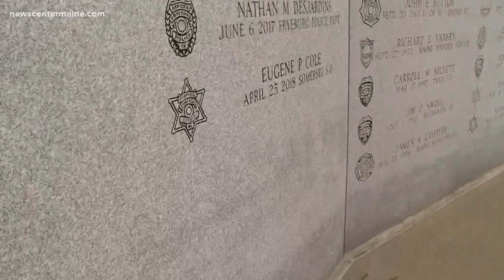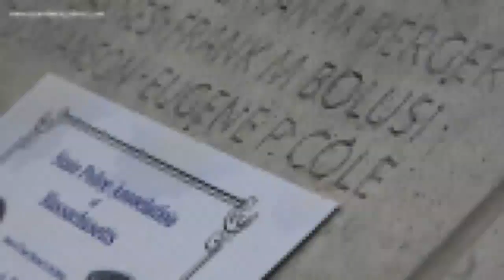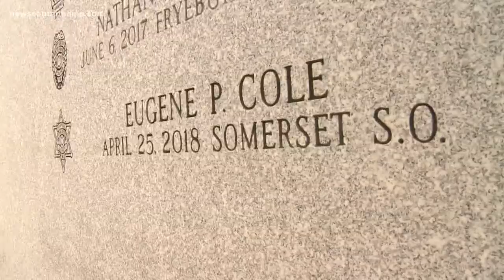Cpl. Cole's name added to Maine memorial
After a week of recognition in Washington, D.C., Cpl. Cole was honored at the Maine state memorial on Thursday.